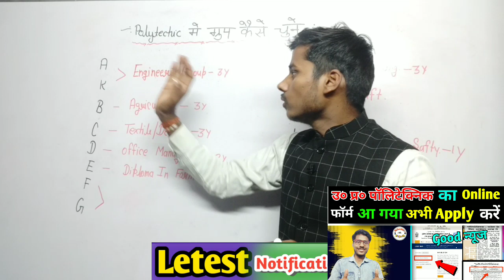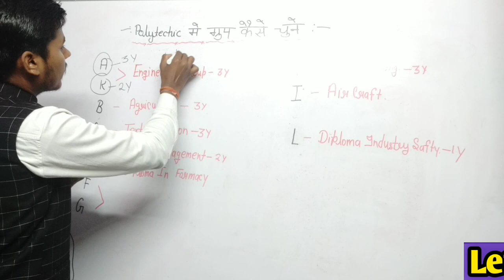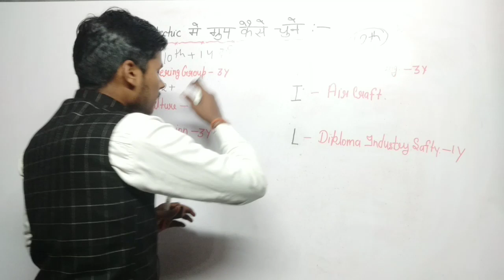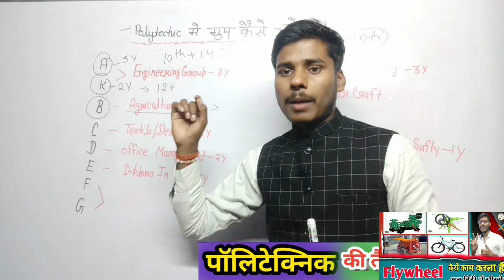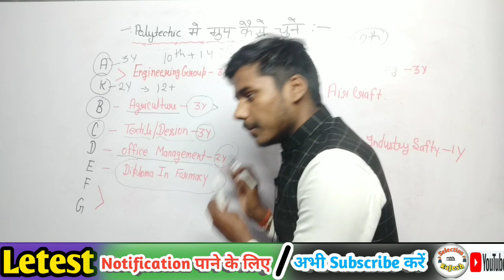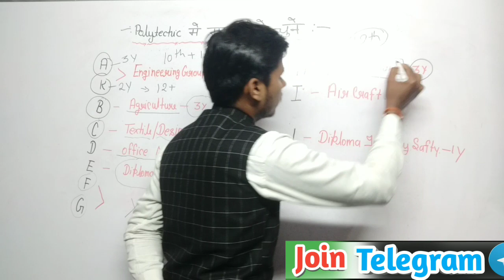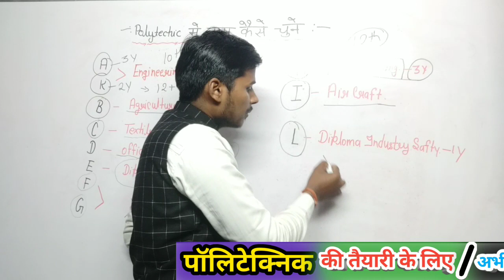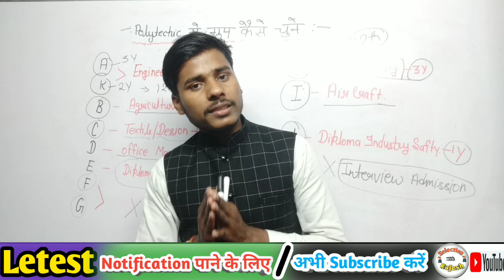Polytechnic Kis Group Se Karen || Polytechnic Best Group For Future Opportunity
form 2023, Selection With RajeshWith Rajesh, polytechnic live class 2022, Selection with Rajesh

Polytechnic Me Freeze And Float kya hai